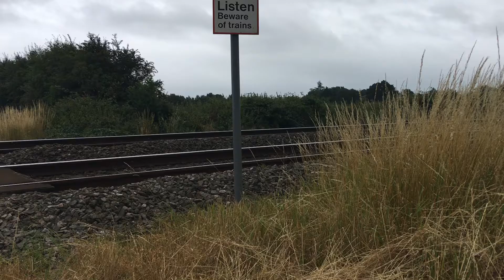Cross country train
Short video of a cross country train passing close by